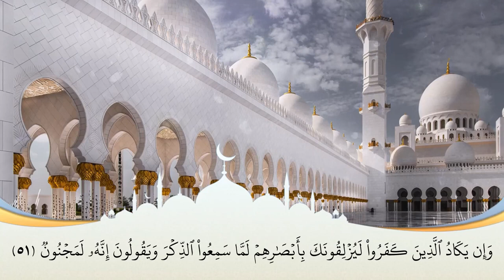سورة القلم كاملة للقارئ سرهنك عابد الكردي